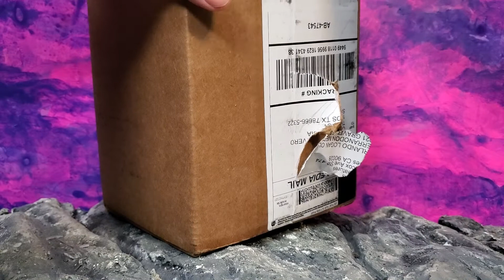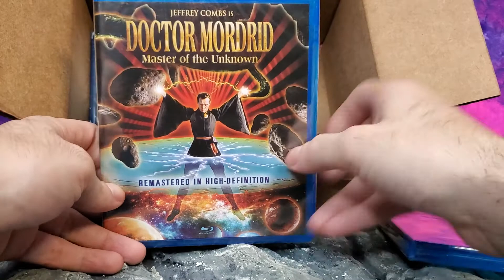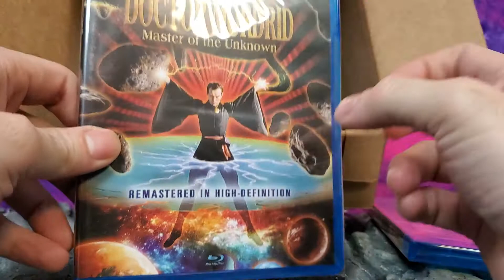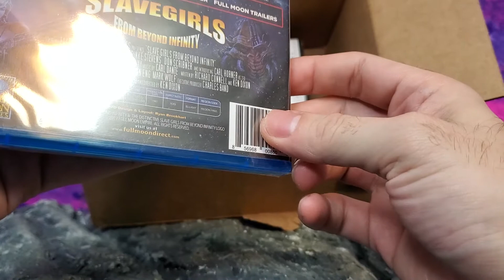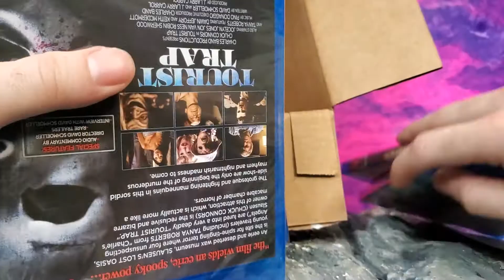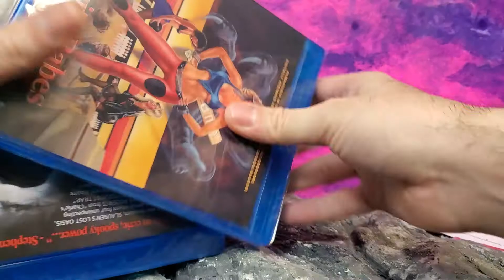Show N Tell WTH - Full Moon Pictures / Full Moon Entertainment Blu Ray /DVD Haul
Update: they still haven't sent me my poster.